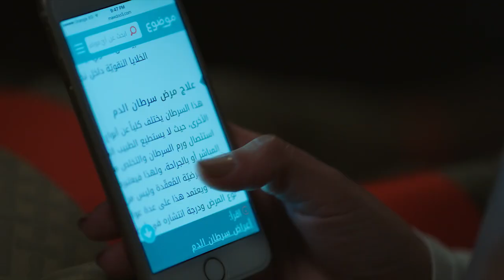HALAWET EL DONYA/حلاوة الدنيا - OFFICIAL TRAILER